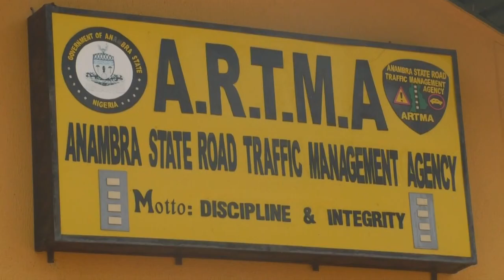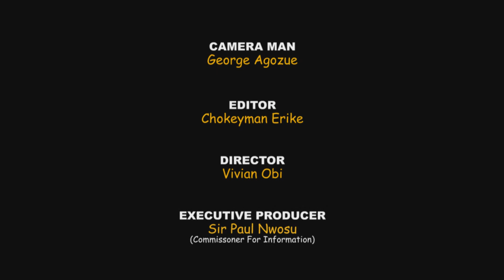Anambra State Government meets with the ATMA for free flow of traffic in this Yuletide season